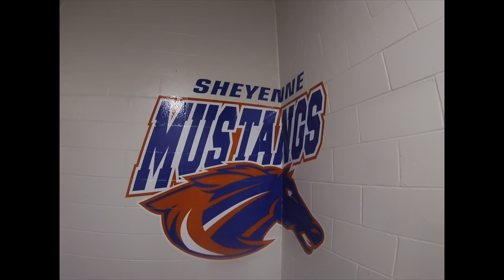Mustangs Hockey 21-22